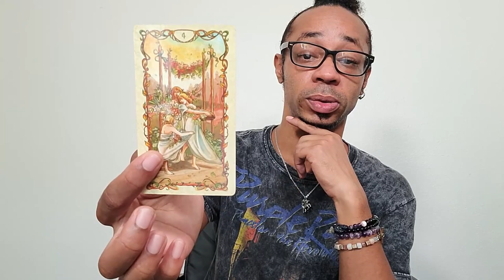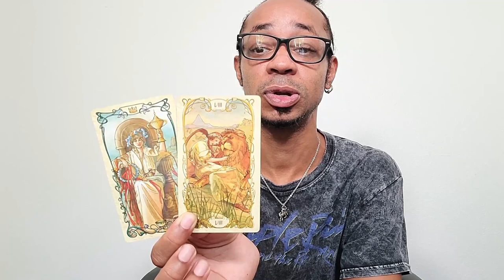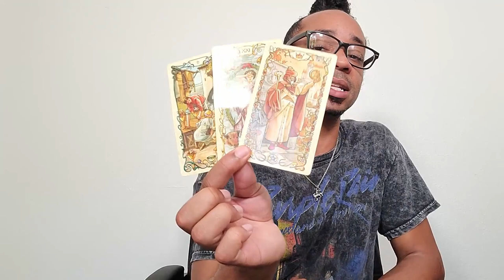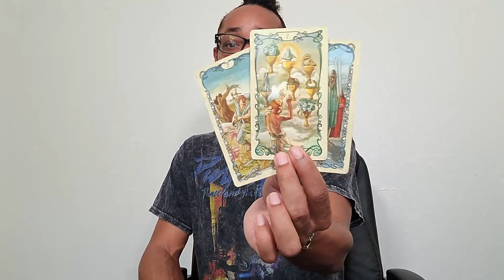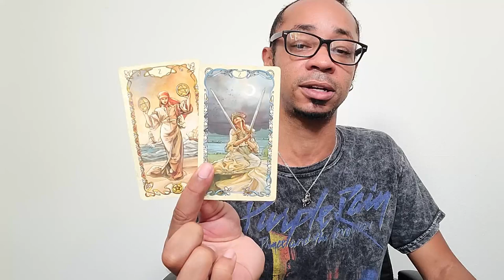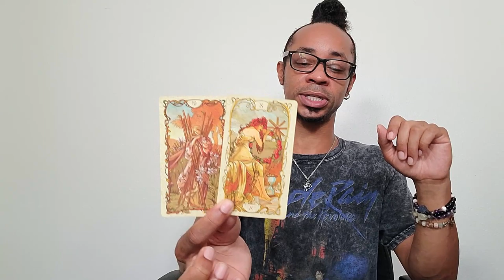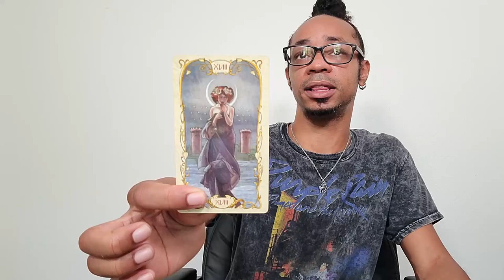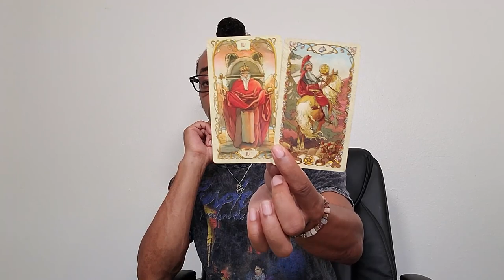Virgo ~ * In Separation & Doing Your Part * - September 2021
30 min - $65
60 min - $130

Available oracle decks:
~Crystal Mandala
~Sacred Rebels